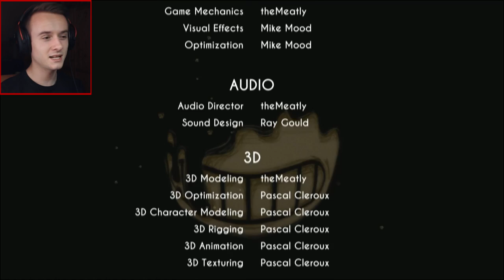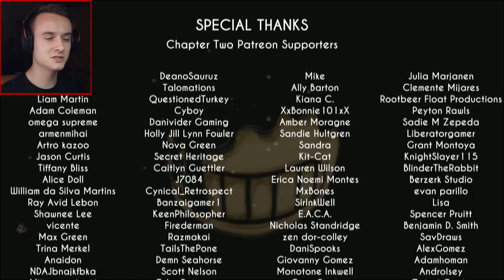BENDY MÁ POSKOKA?? - BENDY and the INK MACHINE CHAPTER 2!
●Hraju na Herním notebooku Acer Predator 17!

●Hudba v Intru: Paris Blohm & Taylr Renee - Left Behinds
Hudba v Outru: Approaching Nirvana - Tetrabyte
Hudba ve videu: Youtube library